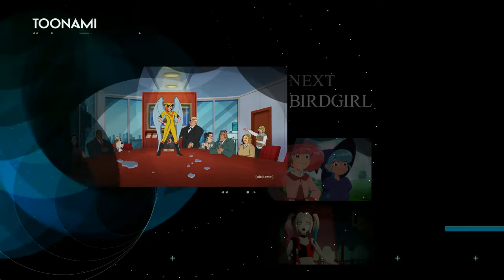toonami 2014 now,next,later bumper (fanmade) #1